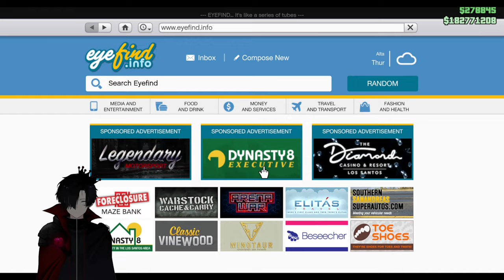GTA Online Heist #9 - Doing casino HEIST with paan's new friend!! [FT Paan, habibi,Ranni]